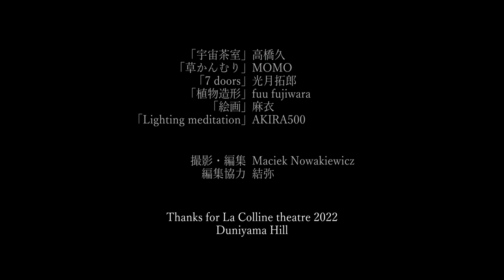Duniyama Hill Art Festival 《La Colline teatre 2022 》✴︎ Finale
ラコリーヌテアトル22' ２日目フィナーレの様子です。

《La Colline teatre 2022》✴︎11/4-5
      at DUNIYAMA HILL

-Navigator Artist's-

平野陽平
筒井響子
ミナミカエ
オニ・佐伯真由美
金子ユキ
千葉慶
カネコテツヤ
Yoshitake EXPE
Ryo Watanabe
Yoko Field
AKITETSU
木歌a.k.a鵜野牧子
家口成樹
藤條虫丸
摩訶そわか
坪内あつし
山口愛
gamaOil

「宇宙茶室」高橋久
「草かんむり」MOMO
「7 doors」光月拓郎
「植物造形」fuu fujiwara
「絵画」　麻衣
「Lighting meditation」AKIRA500

撮影:編集　Maciek Nowakiewicz
編集協力　　結弥

集合写真　出口　信一